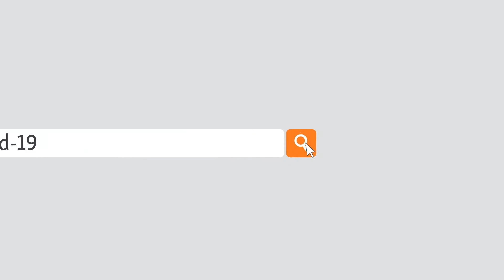کډي کباب اوس په نوې طریقه پخېږي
کډي کباب د بلوچستان د خلکو دودیز خواړه دي. دا کباب به پخوا د اور په ټکور پخېده خو اوس د کوټې په یوه رستوران کې په نوې طریقه پخېږي. هغه خلک چې د روغ پسه توان نه لري او یا روغ پسه ته اړتیا نه لري دلته یې د کیلو په حساب اخېستلای شي او یو کیلو ورته په ۲۲۰۰ سوه روپۍ تمامېږي. نور په ویډیو راپور کې.